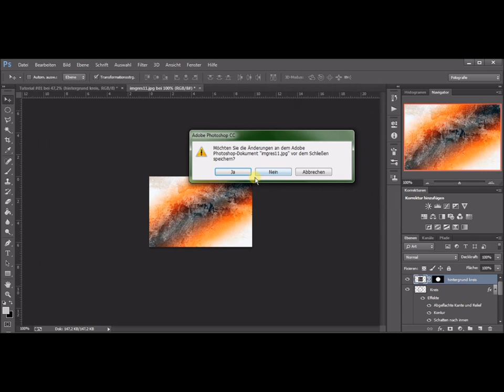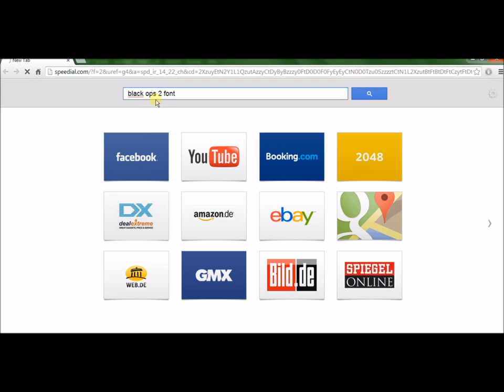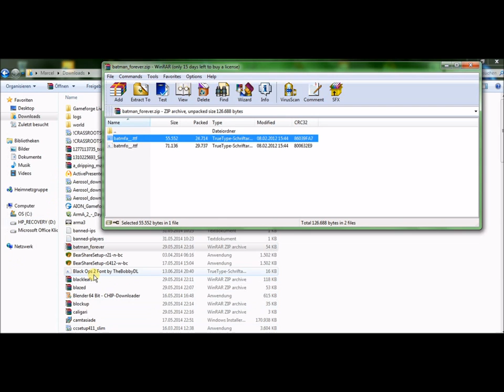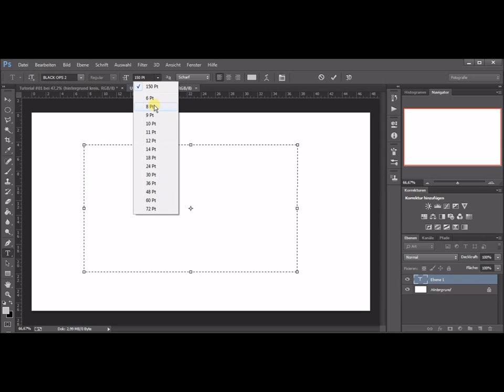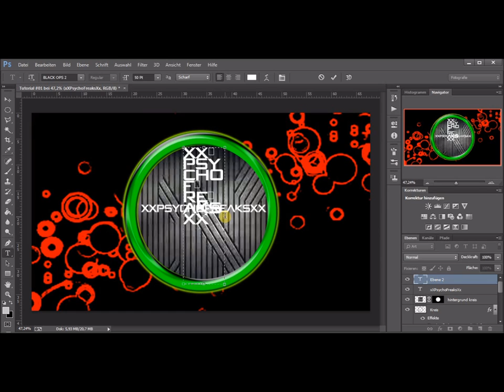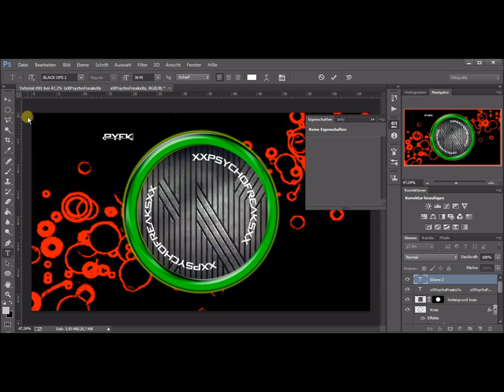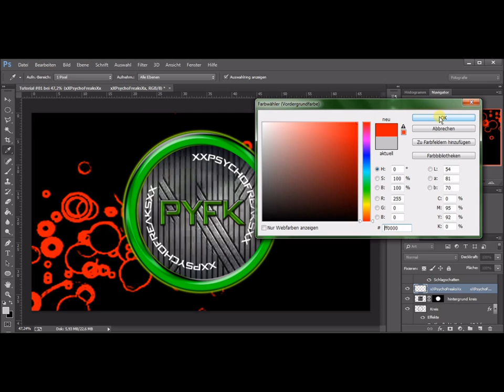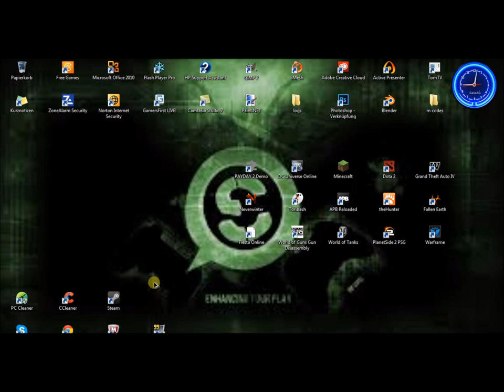Logo Tutorial mit Adobe Photoshop #04 (dramatisches Ende)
sorry das mein Programm abgeschmiert ist ich hoffe das ich euch trotzdem helfen konnte ;P. viel Spaß beim versuchen eures neuen Logos alle Links die ich euch im Video angekündigt habe werde ich natürlich auch mit unten reinpacken. Wer mehr von mir sehen will oder an meinen Videos dranbleiben will kann mich einfach abonnieren.(in unserem Chanel-Infos steht auch ein Link zu unserer Facebook Seite zur Verfügung). wen ihr wollt das ich auch mal anfange let's play zu machen und nicht nur let's tutorials dann könnt ihr mich entweder über Facebook oder in die Kommentare reinschreiben. Natürlich freue ich mich auch dieses mal über ein Abo/Kommentar/Like bis bald zum nächsten video!!
(PS.: sorry für die leichten soundbugs das lag daran das ich aufgenommen habe und zu viele seiten auf hatte. kommt beim nächsten mal nicht vor ;D)